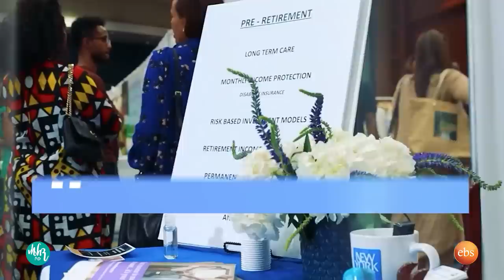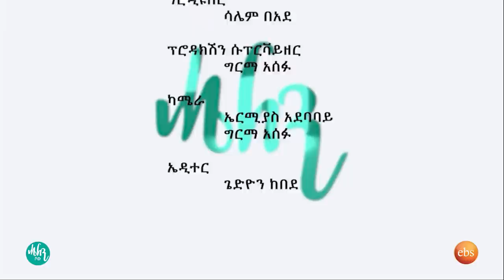ወላጆች የልጆች አስተዳደርና ግጭት መፍቻ መንገዶች ከስነ ልቦና ባለሙያዎች ጋር በሄለን ሾው/ HELEN SHOW